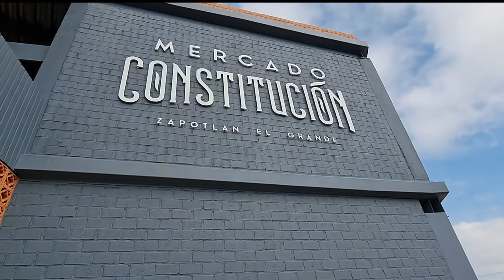Locatarios volverán el martes: Pepe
Locatarios del “mercadito” se manifestaron la mañana de ayer en el centro, porque se dicen “engañados” y que no les han cumplido con los tiempos para que se arregle su centro de trabajo, y aunque han estado trabajando en el jardín del Rico, ya quieren volver.

La encargada de los mercados, María Magdalena Santiago, comentó que estaban preocupados por no poder volver a trabajar al Mercado Constitución “se les había dado una fecha, pero por motivos del constructor no se les ha entregado el mercado, están en los últimos detalles, como luz, gas, y esos detalles son los que tardan más”, reconoce que la preocupación es que la única preocupación es el que regresen lo más pronto posible.

Por su parte, los locatarios comentaron “no nos han cumplido con las fechas, por eso nos manifestamos pacíficamente, para que nos dé una solución y una fecha”, les habían dado fechas de regresar de mayo, junio y la última el 5 de octubre, y hasta el momento aún no han terminado, los motivos es que faltan “detalles en la obra”.

Comentan que no quieren los contratos, sino seguir con la concesión de derecho que tienen desde hace tiempo, “pedimos que respete nuestra antigüedad”. Comentan que estar en el jardín del Rico, les ha afectado sus ventas, “no ha sido lo mismo, tenemos en riesgo nuestro negocio, nuestro ingreso familiar”.

Sobre la renovación, dice que sí la han visto “no está como nos lo prometieron, no cumple con nuestras necesidades, nos han venido diciendo que será un mercado gourmet, debería ser de acero inoxidable, y no pretiles de cemento, nos sentimos totalmente engañados”.

Otra denuncia que hicieron “en la parte de arriba, tomaron la decisión de incluir gente de su confianza del ayuntamiento, hay familiares de algún regidor, le dieron espacios, gente de confianza del ayuntamiento, no es posible, se pidió que se presentaran solicitudes, para hacer una competencia, no fue así”, dijo el denunciante.

El presidente municipal, Pepe Guerrero, se entrevistó con ellos en el jardín municipal, explicó que el mercado se hizo en dos etapas, “no nos ajustaron los recursos y tuvimos que pedir más, eso nos entretuvo dos meses más, cuando iniciamos la remodelación no sabíamos de este desastre de salud”.

Les recordó que les pusieron un domo, baños, y luz, “les hemos atendido”, dijo el alcalde. Explicó que esta semana se sella el piso “quiero que entremos a un mercado que ya este listo, falta instalar el gas, esta semana se termina de instalar, se están haciendo las pruebas eléctricas, ya está la esta semana se hacen pruebas de instalación de gas, el próximo martes entran al mercado, sin escusa ni pretexto, para que comiencen a acomodarse, es necesario seguir caminando”.

Reiteró que seguirán con su concesión, los del contrato serán los nuevos locatarios porque no son dueños. El alcalde negó que vaya ver incrementos de los impuestos que les cobran.

Le pidieron el compromiso de que el martes puedan regresar, y se lo pidieron por escrito. Se espera que el martes 3 de noviembre a las 10 de la mañana, comiencen a regresar a instalarse.